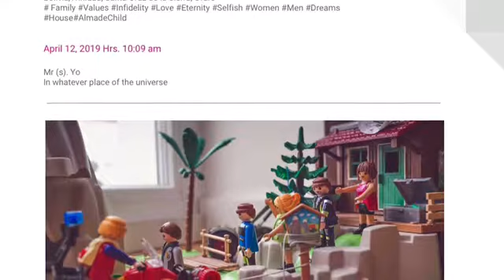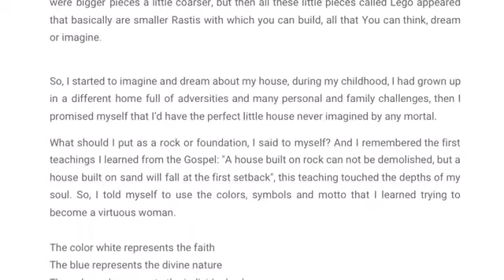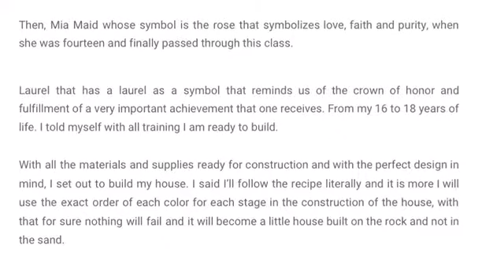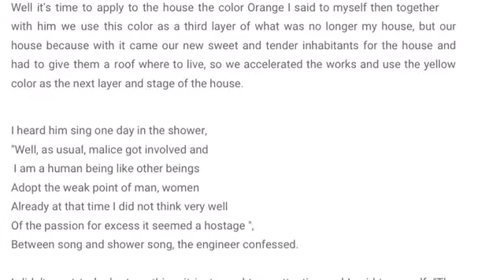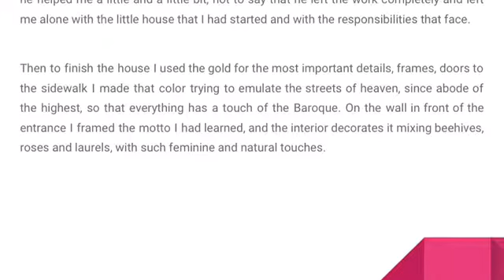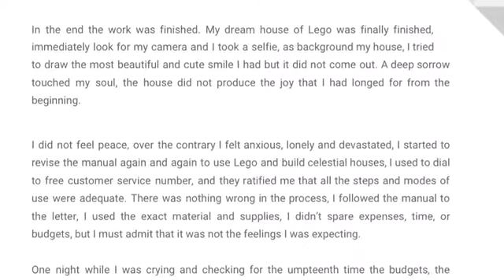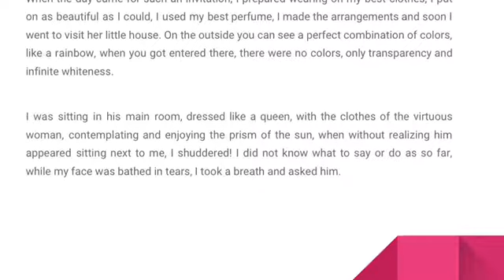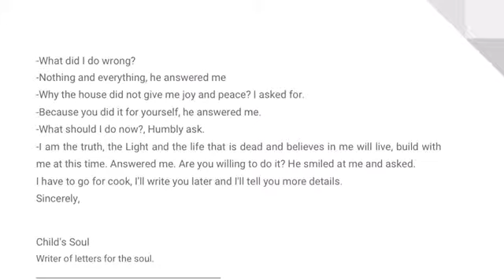Alma de Niño - The Little Lego’s house - Cartas para el Alma -Letters for the soul -Latino’s Feeling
Feeling Latino - Latino´s feeling
By: Alma de Niño
Free Collections of Letters for the soul- Colección Gratuita de Cartas para el Alma
Este proyecto tiene una variedad de historias de diferentes personas y lugares del mundo, llena de riqueza cultural con vivencias únicas, con ese sentimiento que nos caracteriza a los Latinos.
Audios: 97:19 min E-letters: 85.55 MB
Free Downloads: Audios E-letters Videos E-books
Languages: Español, English (Portugués, Italian, French) - Cooming soon

Ayúdanos a crecer con tus Tips o Donaciones, muchas gracias.
Help us to grow up with Tips or Donates, Thank you very much.